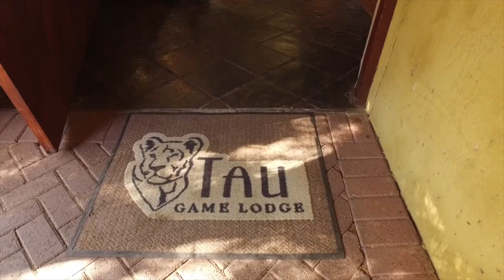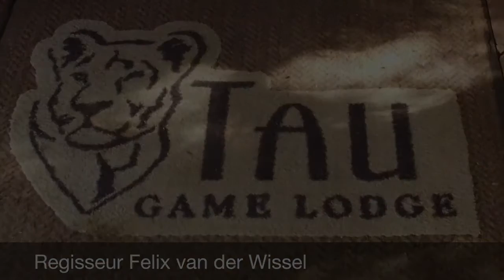Tau Lodge, Madikwe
Safari Madikwe Tau lidgeld